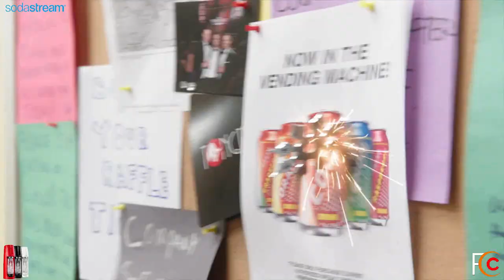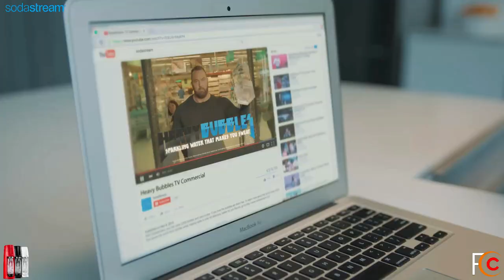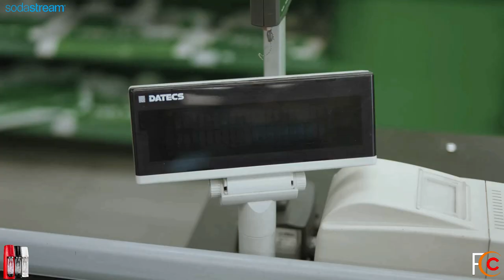All The Best SodaStream Sparkling Water Maker Funny Commercials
SodaStream International Ltd. is an Israel-based manufacturing company best known as the maker of the consumer home carbonation product of the same name. The device, like a soda syphon, carbonates water by adding carbon dioxide from a pressurized cylinder to create soda water (or carbonated water) to drink. The company also sells more than 100 types of concentrated syrups and flavourings to make carbonated drinks.

The company was founded in 1903 in England. After the company merged with Soda-Club in 1998, it was relaunched with an emphasis on healthier drinks. It went public on the NASDAQ stock exchange in November 2010. SodaStream is headquartered in Lod, Israel and has 13 production plants. In August 2018, Sodastream agreed to be acquired by PepsiCo for $3.2 billion. PepsiCo was attracted to the company, due to its technological innovations, and a desire to move into providing more healthy products.

The SodaStream drinksmaker is a device that forces carbon dioxide (CO2) gas (stored under pressure in a cylinder) into the water, making it fizzy. The product includes a machine, a carbon dioxide cylinder, and one or more reusable beverage bottles. The bottle, filled with water, is inserted into the machine, and with a button push or two, compressed CO2 from the cylinder is injected, creating carbonated water. Varieties of concentrated syrups are available, to create regular or diet soft drinks by adding a small amount of concentrate to the bottle after carbonation.

Different flavors are created by adding fruit-flavored concentrates. During its heyday, several famous brands were available in SodaStream concentrate form including Tizer, Fanta, Sunkist and Irn-Bru. SodaStream also offers diet concentrates sweetened with Splenda, and is used as much for plain sparkling water as for soft drinks.